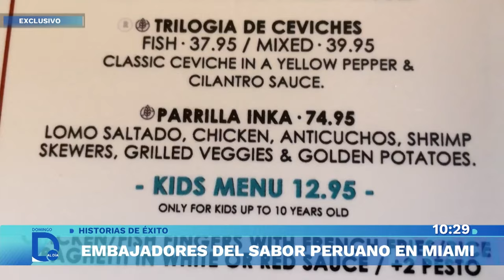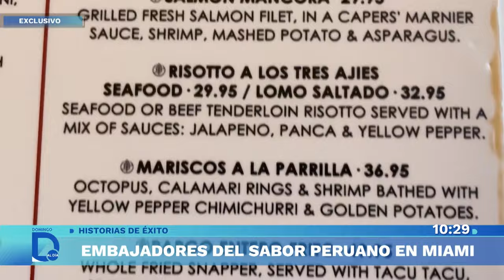Peruanos de éxito en Miami | Domingo al Día | Perú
Esta es la historia de tres emprendedores de éxito que partieron a los Estados Unidos para convertirse en orgullosos embajadores del sabor peruano, con sus restaurantes deleitan los paladares más exigentes en Miami.